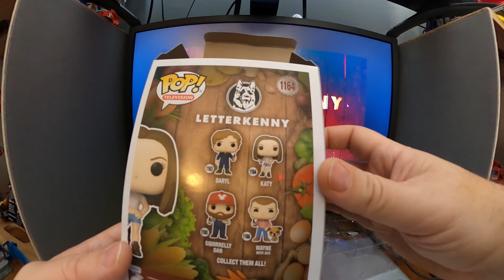Unboxing the Letterkenny Funko Pop! Television Figures - Wayne with Gus, Daryl, Katy & Squirrely Dan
I picked up the new Letterkenny Funko Pop! Television figures from GameStop. Here is an unboxing of Wayne with Gus, Darryl, Squirrely Dan and Katy.

Interested in what Gear I use to make my videos?

Headset - Turtle Beach Stealth 700 Gen 2 Premium Wireless Gaming Headset for Xbox One and Xbox Series X|S

Game Capture - Elgato HD60 S Capture Card

Green Screen - Elgato Collapsible Green Screen

Laptop - HP Envy 17

Software - Adobe Photoshop Elements 2021 Premiere Elements 2021

Chair - OFM ESS Collection GAMING CHAIR PURPLE, Racing Style